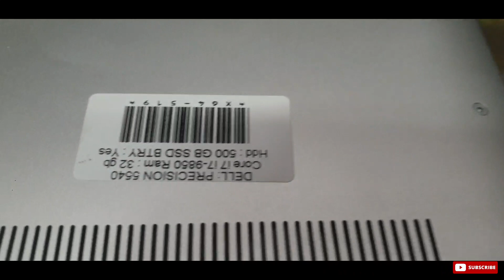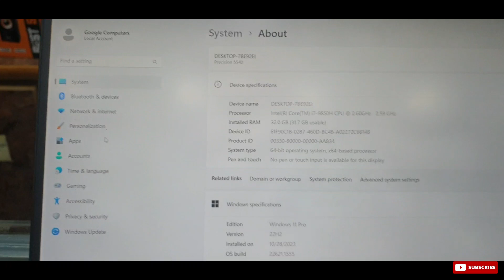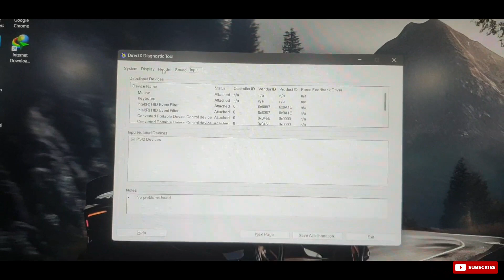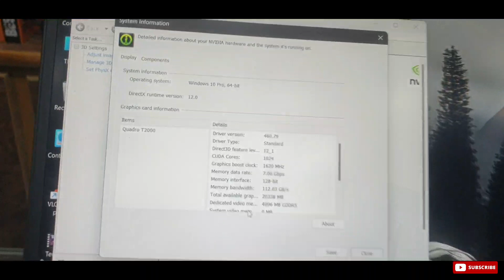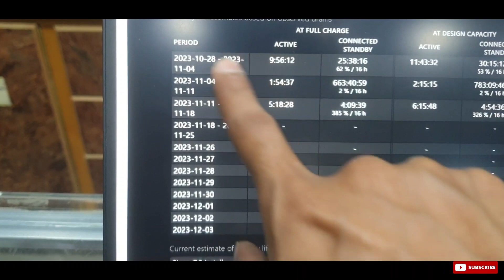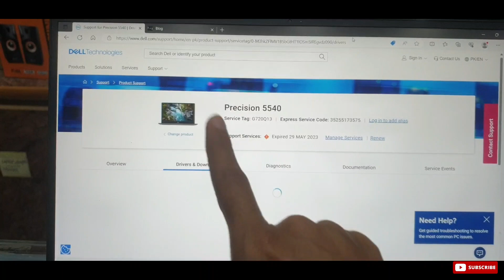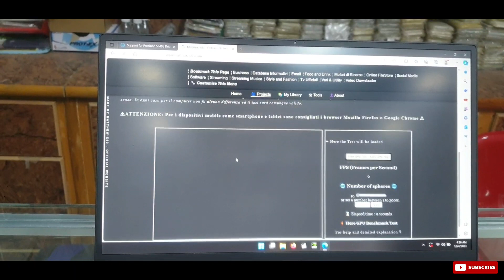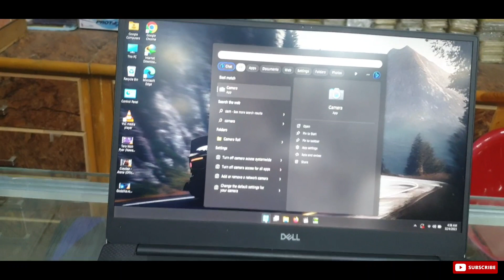Dell Precision 5540 Mobile Workstation Review | Intel Core i7 9850H 9th Generation 32GB Ram 512gb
In this Dell Precision 5540 Mobile Workstation Review, we take a look at the Intel Core i7 9850H 9th Generation 32GB RAM 512gb. This mobile workstation is perfect for users who need a high-performance PC that can be taken with them wherever they go.

We benchmark the Dell Precision 5540 Mobile Workstation against the HP ZBook 15 G5 and the Dell Inspirion 5010. We also compare the Dell Precision 5540 Mobile Workstation with the Dell Inspirion 7559 and the HP ZBook 17 G6.

Find out which mobile workstation is the best choice for you in this Dell Precision 5540 Mobile Workstation Review!